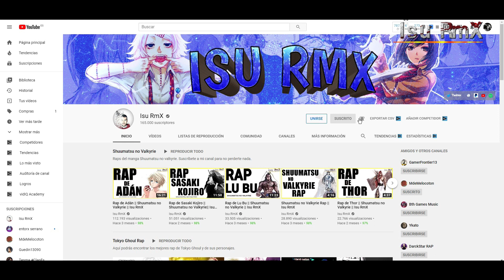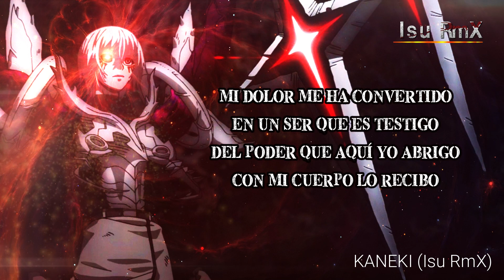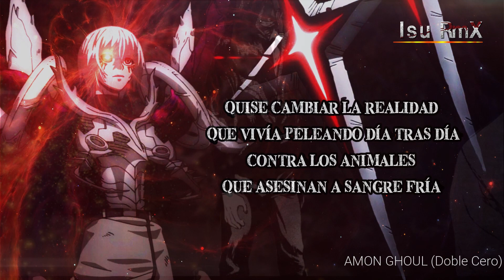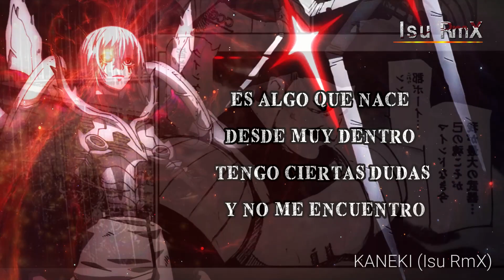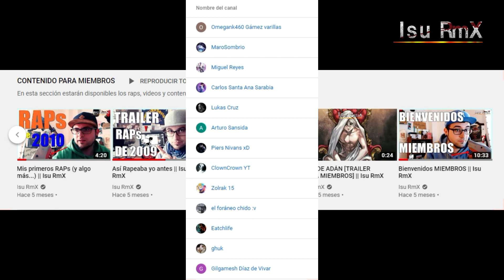Rap de Ultimate Kaneki || Tokyo Gohul: re || Isu RmX ft. Varios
Un rap muy esperado de Tokyo Ghoul en esta ocasión con la participación de varios artistas (por orden de aparición):

Isu RmX (Kaneki)
Es este canal ^_^

🎼MI ÁLBUM🎼

🖌DIBUJOS ANIME DE PERFIL🖌
👉🏻 Comisiones abiertas, manda un privado por twitter a @LlamameMar, ella te informa de todo.

🎵¿NECESITAS INSTRUMENTALES?🎵
WEB OFICIAL